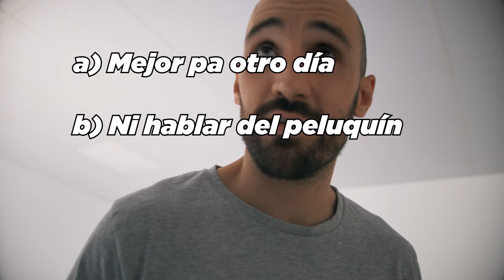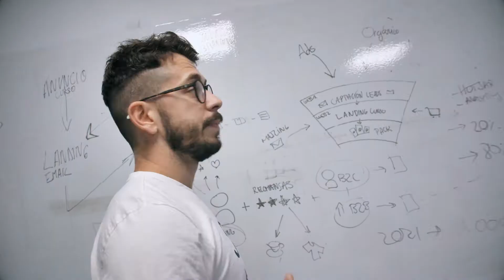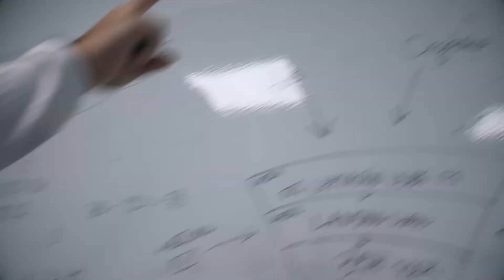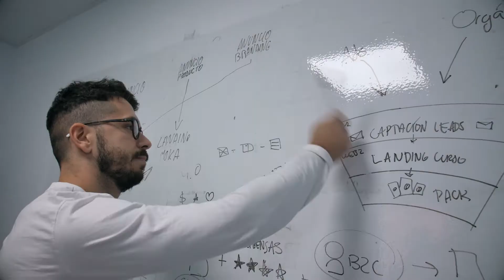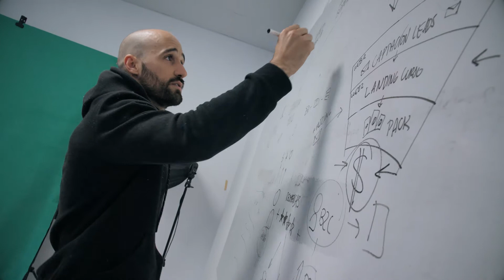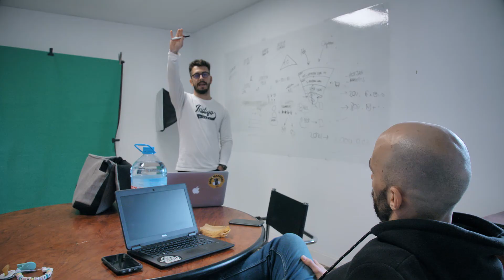La reunión de Marketing 🤯· The Daily ROASTER 1x8 [Tostando CAFÉ de ESPECIALIDAD]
Siempre hay reunión de marketing. Cualquier día que vengas por el tostadero verás o presenciarás una reunión de marketing. Si nuestras parejas nos llaman siempre escuchan: "estoy en una reunión de marketing".

¿Sabéis cómo va una reunión de marketing en San Jorge?, Ezequiel está hasta la barba de las métricas de Facebook, Eneko aporta valor incalculable y Jano hace dibujos en la pizarra...